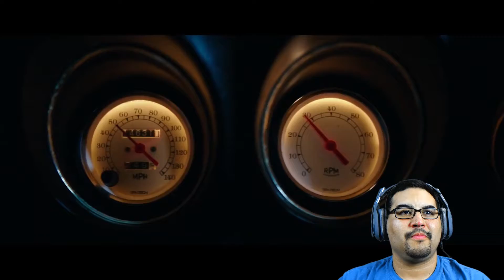John Wick Chapter 2 Teaser Trailer Reaction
I take a look at the trailer for the sequel to John Wick. Hoping it's just as good or better than the first. Enjoy!